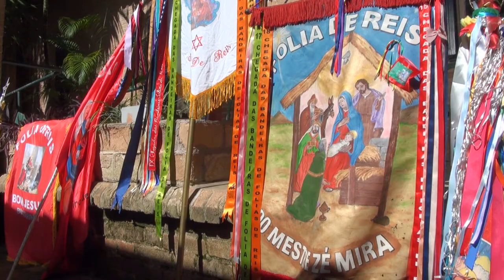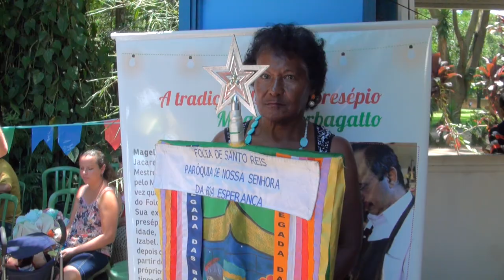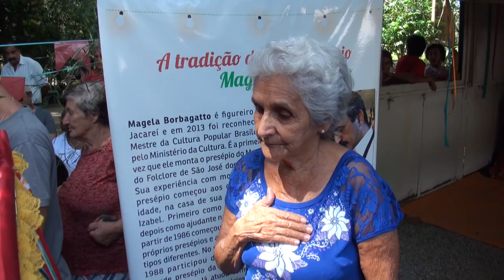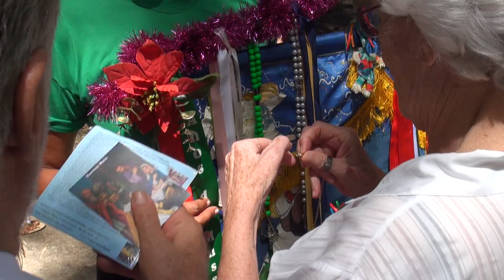Encerramento do ciclo de natal de 2015, gravado em janeiro 2016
Encerramento do Ciclo de Natal de 2015, realizado em janeiro de 2016 no Museu do Folclore de São José dos Campos.